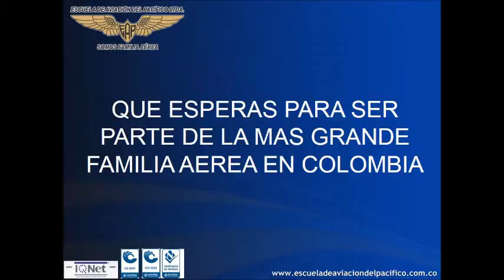PRACTICA EN MANTENIMIENTO ES FUNDAMENTAL PARA UN ALTO DESEMPEÑO - ESCUELA DE AVIACION DEL PACIFICO